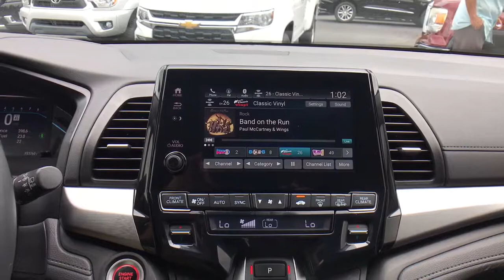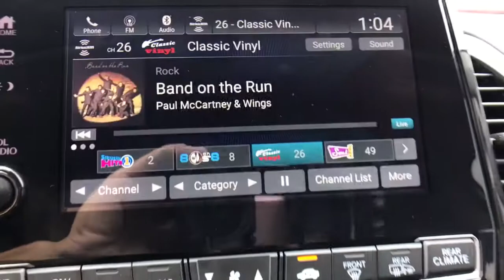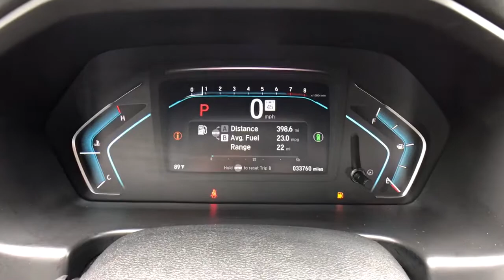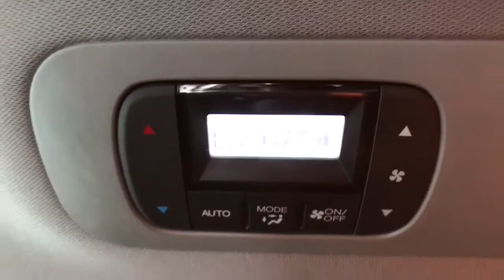2022 Honda Odyssey EX-L White 3.5L V6 SOHC i-VTEC 24V 10-Speed Automatic 4D Passenger Van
Platinum White Pearl Used 2022 Honda Odyssey available in Quakertown, Pennsylvania at Star Buick GMC Cadillac of Quakertown. Servicing the Allentown, Reading, Bethlehem, Philadelphia, PA area.

480 N West End Blvd Route 309

LIFETIME POWERTRAIN WARRANTY, CARFAX 1 OWNER, SUNROOF, LEATHER, NON-SMOKER, ADULT DRIVEN, ODOR FREE, BLUETOOTH, BACKUP CAMERA, USB PORT, SATELLITE RADIO, HEATED SEATS, POWER DRIVERS SEAT, DUAL POWER SEATS, REMOTE KEYLESS ENTRY, PUSH BUTTON START, REAR PARK ASSIST. 2022 Honda Odyssey EX-L White 3.5L V6 SOHC i-VTEC 24V 10-Speed Automatic 4D Passenger Van Recent Arrival!brbrbrLehigh Valley's Largest GM Dealer! Star is a family owned and operated dealership that has been serving our area for over 37 years. With 3 locations we have over 600 Cars to Choose from We can have any vehicle from any of our dealerships here waiting for you within 24 hours !